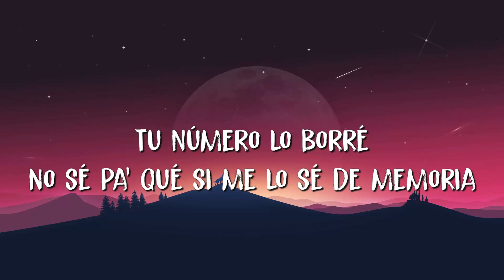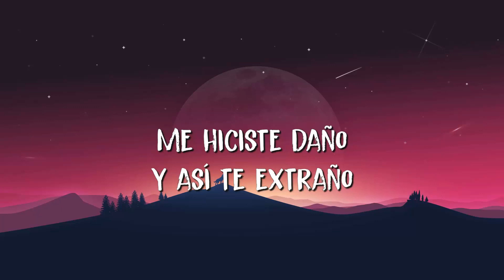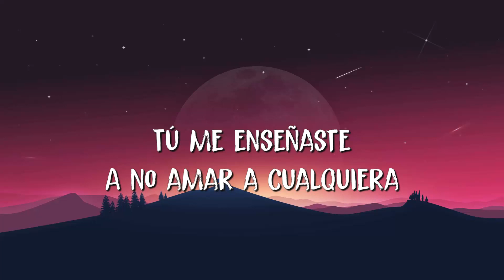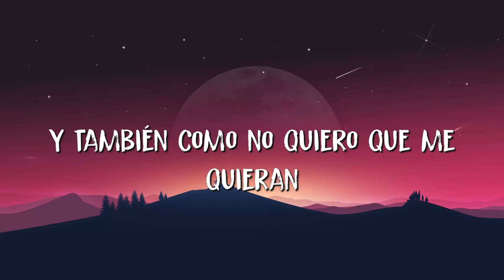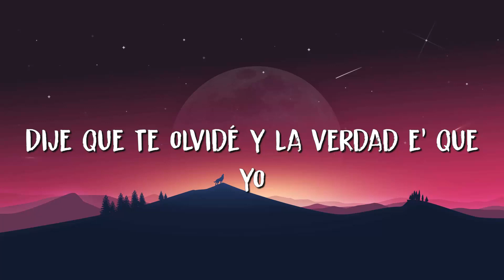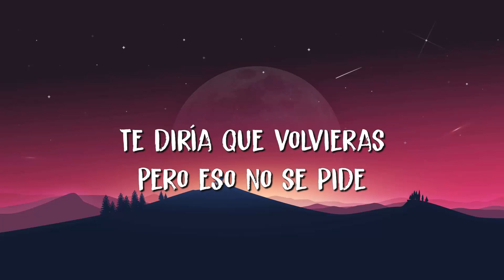🟠 Manuel Turizo - La Bachata (Letra/Lyrics)